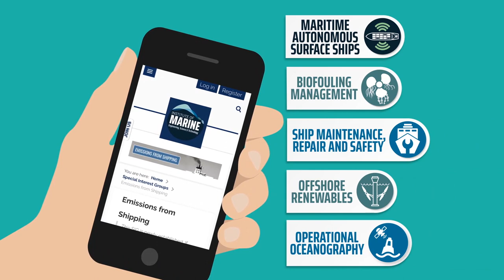IMarEST: The global home for marine professionals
The Institute of Marine Engineering, Science & Technology (IMarEST) is an international membership body and learned society that brings marine engineers, scientists and technologists together. It spans 128 countries and works to promote the scientific development of marine disciplines, providing opportunities for the exchange of ideas and upholding the status, standards and expertise of marine professionals worldwide.